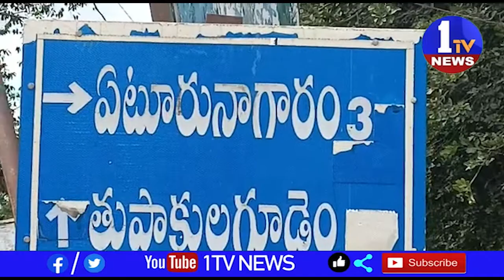ములుగు జిల్లా రొయ్యూరు రోడ్డు రోలర్ దహనం చేసిన కేసులో నిందితుడిని ఎస్ఐ శ్రీకాంత్ రెడ్డి చాకచక్యంగా ప